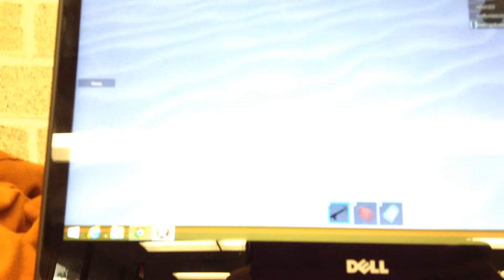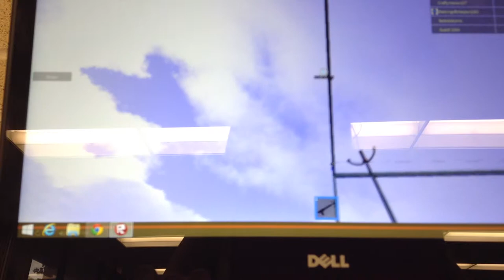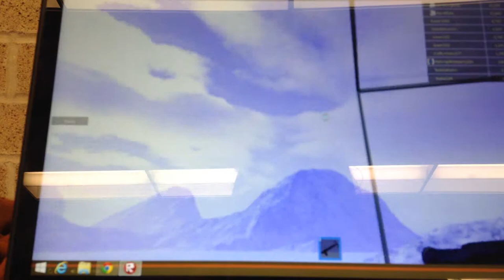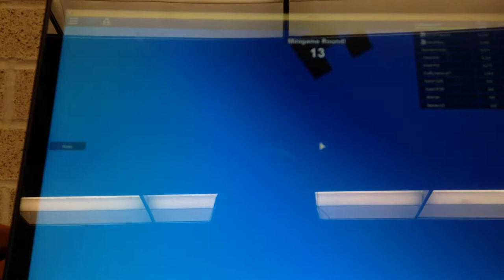WE HACKED ROBLOX!!!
I was just playing with my friends when this happened